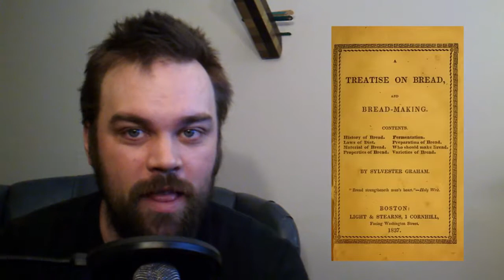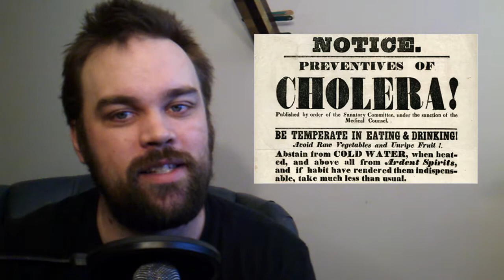Interesting History (Prevention of self pleasuring)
The making of graham crackers and corn flakes

Title page of Sylvester Graham’s Treatise on Bread and Bread-Making (Boston: Light and Stearns, 1837). (Courtesy Google Books)